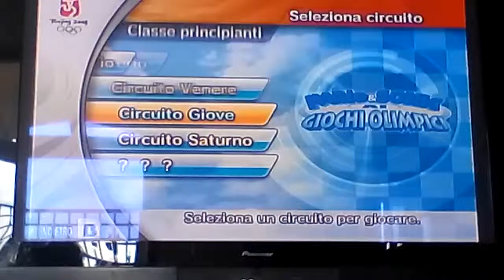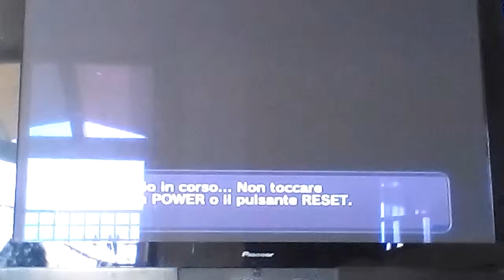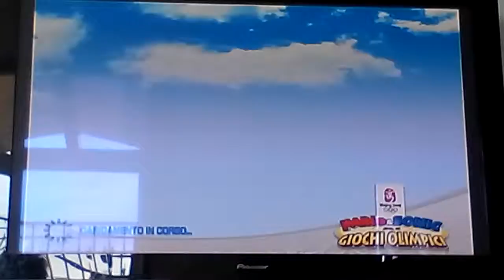Mario & Sonic ai Giochi Olimpici parte 3 (ITA): Circuito Giove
Bella a tutti ragazzi benvenuti con una nuova parte di questo gioco dove faremo il Circuito Giove.i